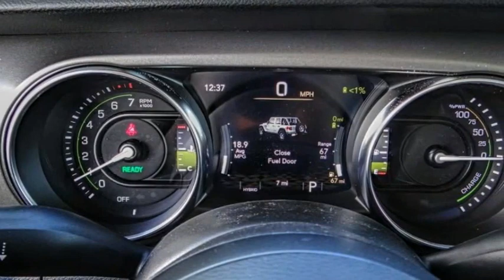2023 Jeep Wrangler 4xe VAN NUYS LOS ANGELES SAN FERNANDO VALENCIA CANOGA PARK WR25842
2023 Jeep Wrangler 4xe 4X4

RUSSELL WESTBROOK CHRYSLER DODGE JEEP RAM PROUDLY SERVICING VAN NUYS, LOS ANGELES, SAN FERNANDO, VALENCIA, CANOGA PARK, & SURROUNDING SOUTHERN CALIFORNIA LOCATIONS. THIS YELLOW 2023 Jeep WRANGLER 4XE IS EQUIPPED WITH A 2.0L I4 DOHC DI Turbo PHEV, AUTOMATIC TRANSMISSION, AND RECEIVES AN ESTIMATED . CONTACT RUSSELL WESTBROOK CHRYSLER DODGE JEEP RAM OF VAN NUYS TO SCHEDULE A TEST DRIVE AND TAKE THIS 2023 Jeep WRANGLER 4XE HOME TODAY, OR VISIT OUR SHOWROOM CONVENIENTLY LOCATED AT 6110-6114 VAN NUYS BLVD VAN NUYS, CA 91401. STOCK #: WR25842 | 2023 Jeep Wrangler 4xe 4x4 TRACTION CONTROL AIR CONDITIONING 2023 Jeep WRANGLER 4XE 4X4 Russell Westbrook Chrysler Dodge Jeep Ram of Van Nuys is driven and focused to ensure the highest customer satisfaction. A team above all, but above all a team. STOCK #: WR25842 | VIN: 1C4JJXN6XPW592389 | 2023 Jeep Wrangler 4xe 4x4 TRACTION CONTROL AIR CONDITIONING Russell Westbrook CDJR of Van Nuys